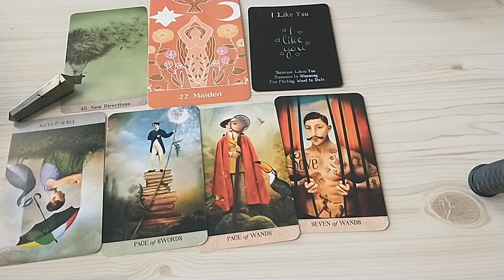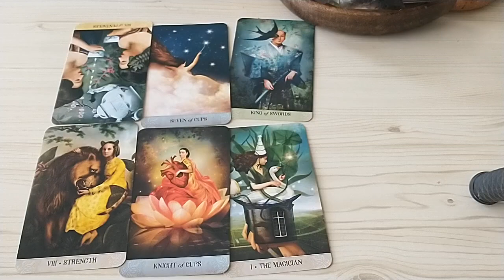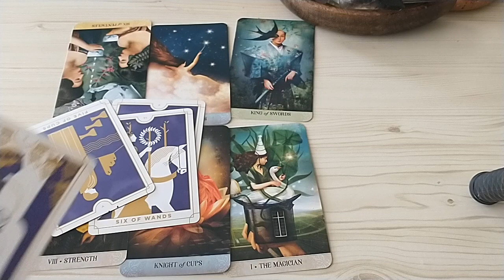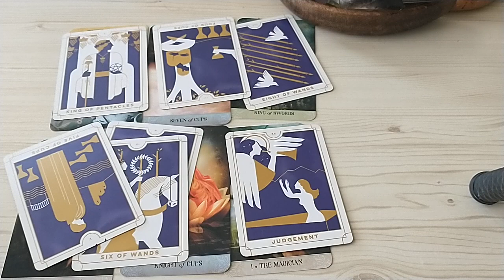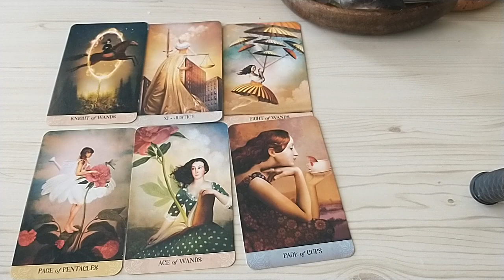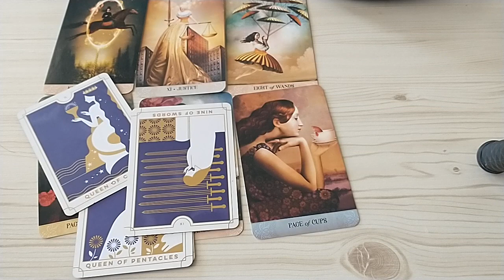Virgo ♍ A Stunning Change of Mind About You. They Really Want To Talk! Virgo Tarot January 2022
Virgo January Tarot Reading 2022

Extended Readings $10: Click the Join Button above. It won't show up on Iphone. You'll have to be on a desktop to see it. Get access to all the extended readings for every single sign.

Exactly like the YT readings I do. This is usually done within 7 days.

Ten Questions. This is a 15-20 minute video reading (private YouTube link) usually done within 7 Days.